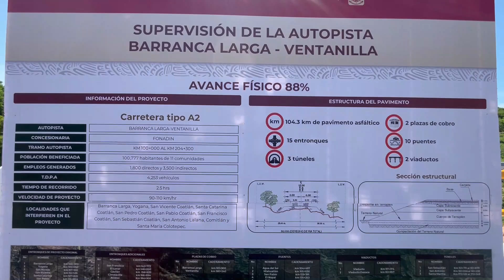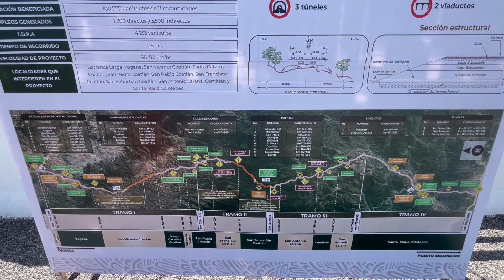Aut. Barranca Larga - Ventanilla: Tramos 3 y 4 | Agosto 2023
Les comparto la actualización de avances en la construcción de la autopista Barranca Larga - Ventanilla en el estado de Oaxaca.

En este video se muestra la segunda parte del recorrido e incluye los tramos 3 y 4 desde el km 154 hasta el km 204 entronque Ventanilla y el acceso a Puerto Escondido. La primer parte incluye los tramos 1 y 2, del km 100 en el entronque Barranca Larga hasta el km 154 en San Sebastián Coatlán.

Las imágenes fueron tomadas el 9 de agosto. El avance reportado a esta fecha es del 88% y se prevé la conclusión para el mes de diciembre de 2023.

La duración real de esta parte del recorrido fue de 1 hora. En total 2 horas y media, desde el entronque Barranca Larga a Puerto Escondido.